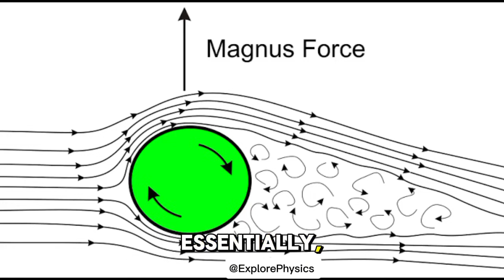understanding cricket 🏏 through magnus effect | spin ball tricks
Understanding cricket 🏏 through magnus effect that how the cricket 🏏 ball spin in airflow results in topspin, legspin, and sidespin and how the fast bowler swings the ball.